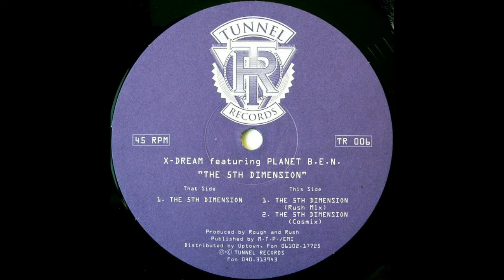X-Dream Feat. Planet B.E.N. ‎- The 5th Dimension (Rush Mix)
Artist: X-Dream Feat. Planet B.E.N. ‎
Album: The 5th Dimension
Track: The 5th Dimension (Rush Mix)
Label: Tunnel Records
Year: 1994